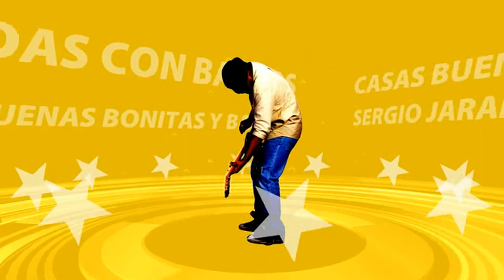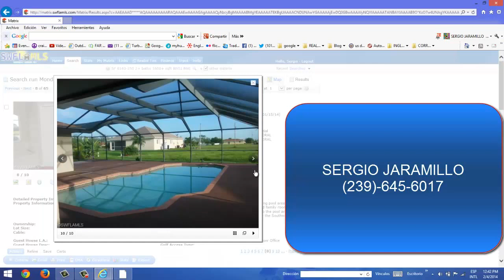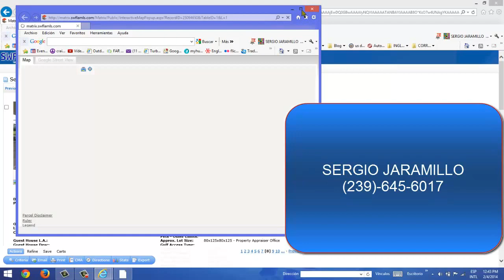CASAS FINANCIADAS CON PISCINA DE 4-2-2 ,DE 2000 FTS ,PRECIO $169.000 US